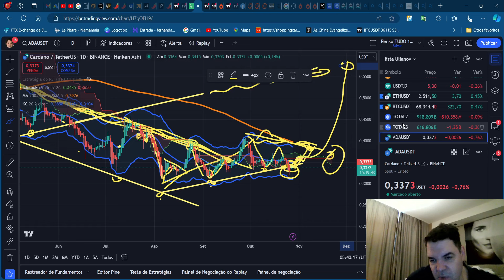Cardano (ADA) - Análise de hoje, 28/10/2024!